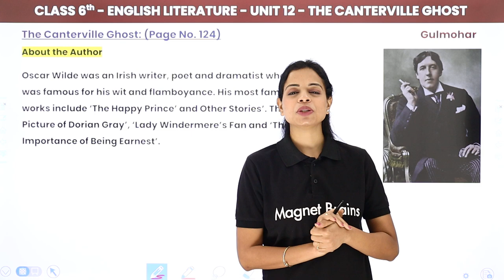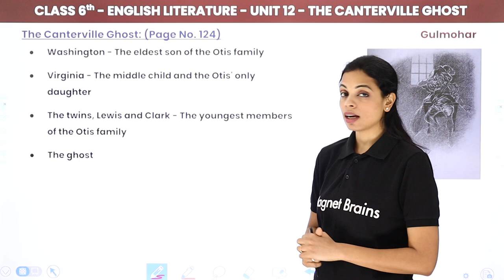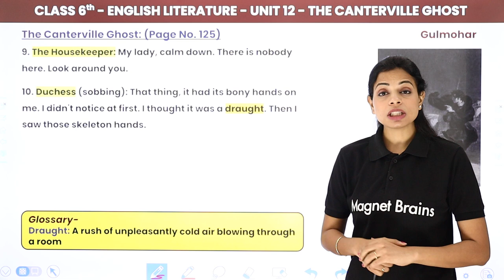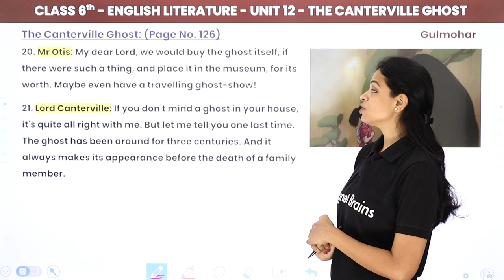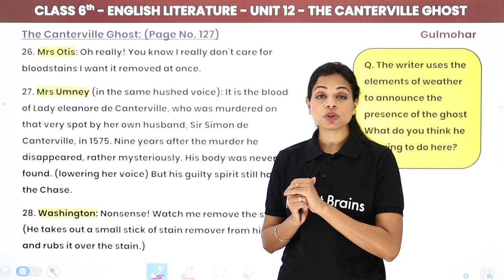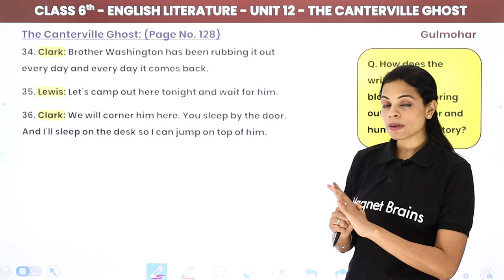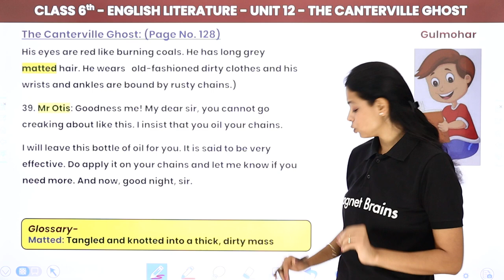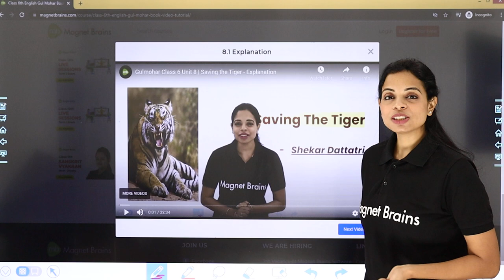Class 6 English Gulmohar Book Unit 12 | The Canterville Ghost - Explanation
✔️ Class: 6th
✔️ Subject: English Literature (Gulmohar)
✔️ Chapter: The Canterville Ghost (Unit 12)
✔️ Topic Name: The Canterville Ghost - Explanation
✔️ Topics Covered in This Video: Gulmohar Class 6 Unit 12 The Canterville Ghost - Explanation